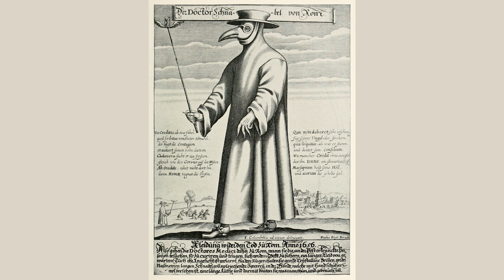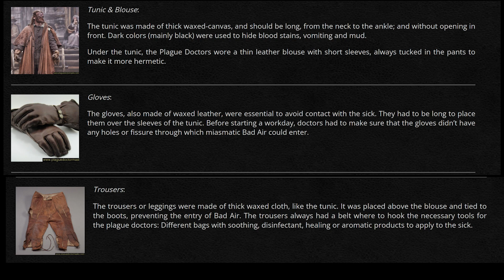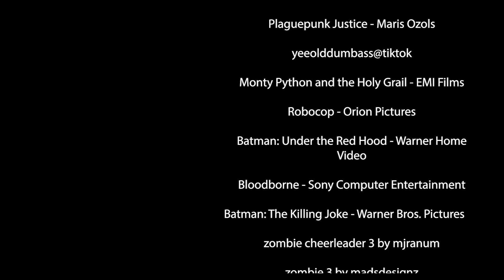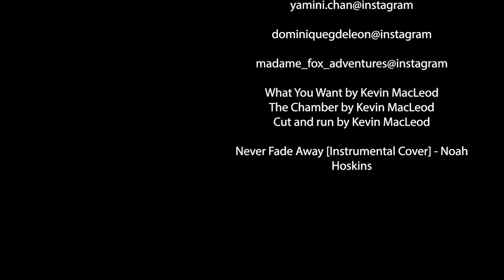What's Up Punks? Plaguepunk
Vaccines? Baw! Quarantine? Baw! Leeches and bullets that's how you cure a plague.

Thanks you Madam Fox, Yamini Chan and Dominique de Leon fro helping out with this one.

Them Socials

(second best way to get in touch with me.)
(Pay me money i make videos...no seriously $50 and ill do any punk out there except the big 2)